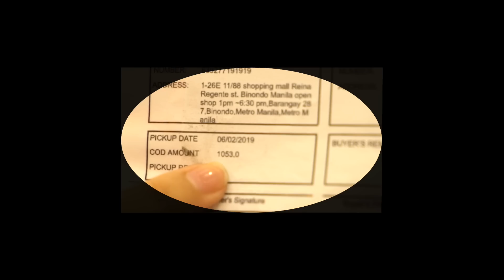Ano nga ba ang mas okay Shopee or Lazada pag dating sa Mystery Box?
Para sakin both ay maayos siguro, depende lang talaga sa pag bibilan mo. Read reviews before mag order.

Sa mga nag ask ano name sa shoppee ng pinag bilan ko: upin-shop

pero nag message sakin yun sa shoppee wala na daw sya account sa shoppee sa lazada na daw ito po link sana makahelp po